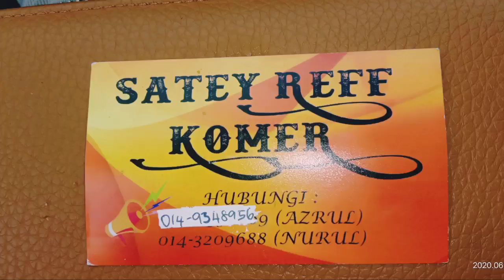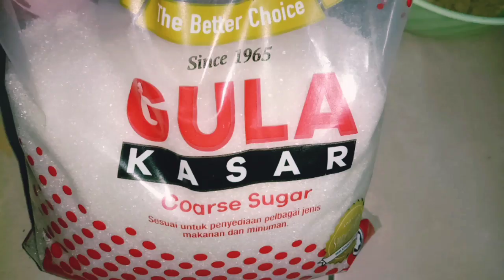RAHSIA CARA SAYA BUAT SATEY JUALAN_tip cara membuatnya